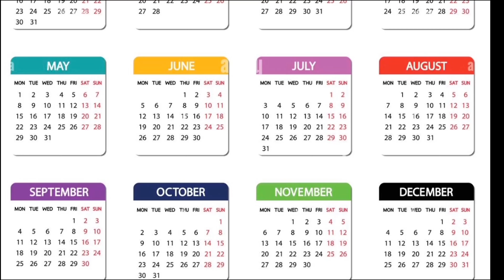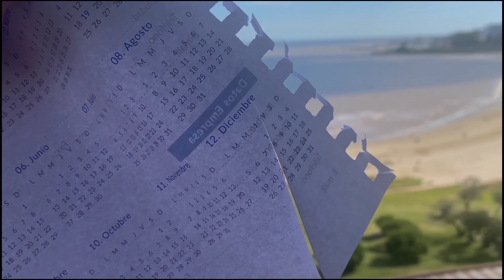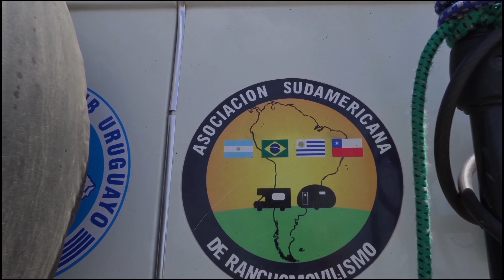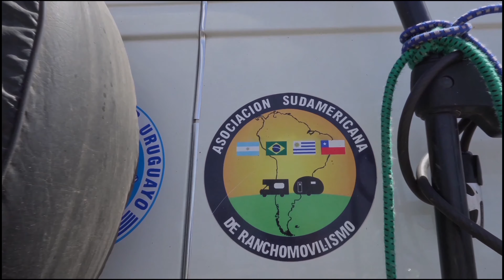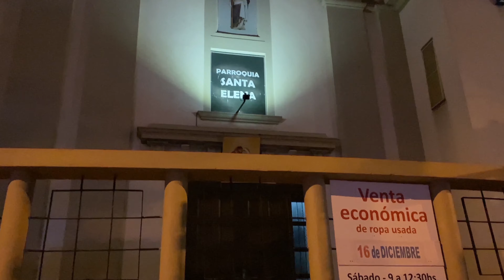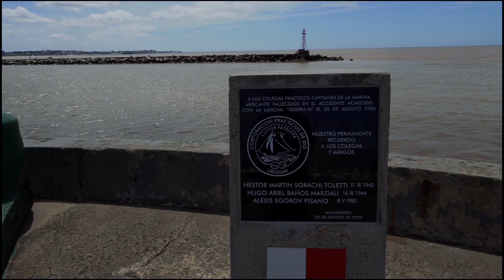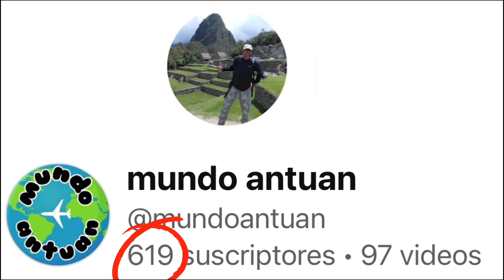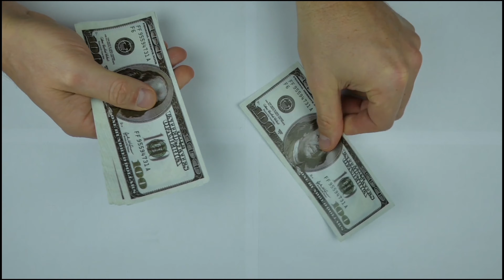✅ es URUGUAY un PAÍS diferente en NAVIDAD?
♥️ el MUNDO cambió , y las COMUNICACIONES  se GLOBALIZARON, ya sabemos elegir entre MENTIRA o VERDAD. Tenemos un CEREBRO para discernir, REALIDAD o... ,VERDAD PURA Y DURA, hoy nos podemos dar cuenta de la DIFERENCIA entre CUENTOS DE HADAS o REAL LIFE. Llegadas las fiestas les cuento un poco sobre mi LUGAR.
Abrazo.